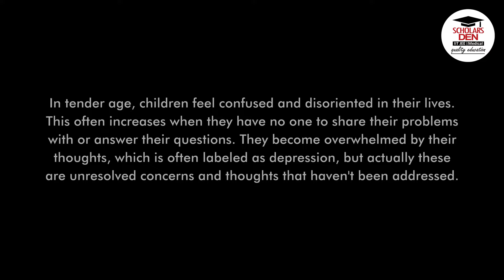Defying the Odds: Yash's Story of Beating Depression and Excelling | JEE(Main) '24 | Scholars Den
🛐 𝐀𝐛𝐨𝐮𝐭 𝐒𝐜𝐡𝐨𝐥𝐚𝐫𝐬 𝐃𝐞𝐧: Scholars Den is the home for medical, engineering, and foundation prep. We care about more than just grades – we want to help you grow in every way. We believe in holistic development, offering emotional support and making learning enjoyable. Our goal? To change the way people think about education.

Thanks for stopping by, reading & watching! 😊